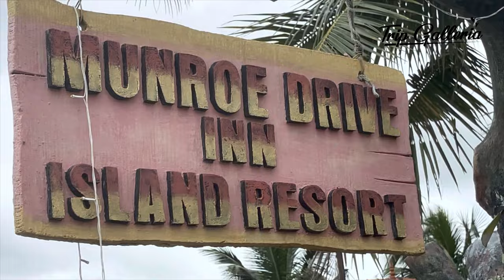Beauty of Munroe Island | Family Vlog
Munroe Island (Malayalam : മണ്‍റോത്തുരുത്ത്) or Mundrothuruthu is an inland island group located at the confluence of Ashtamudi Lake and the Kallada River, in Kollam district, Kerala, South India. It is a group of eight small islets comprising a total area of about 13.4 km.The island, accessible by road, rail and inland water navigation, is about 25 kilometres from Kollam by road, 38 kilometres north from Paravur, 12 kilometres  west from Kundara and about 25 kilometres from Karunagapally. As of the 2011 Indian census, the administrative village of Mundrothuruth (which includes nearby small villages as well) has a total population of 9599, consisting of 4636 males and 4963 females. This island is also known as "Sinking Island of Kerala"

***Journey Never Ends***